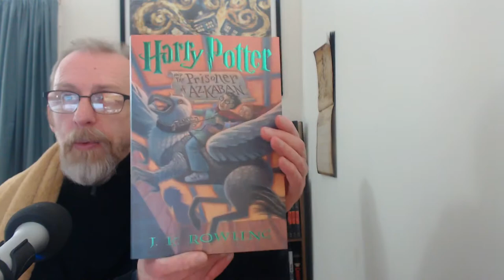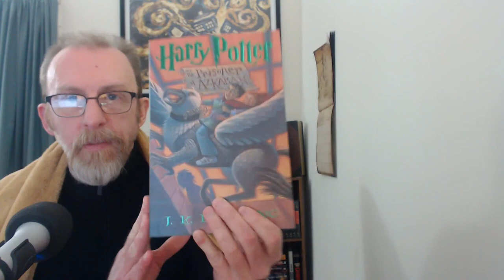Harry Potter and the Prisoner of Azkaban | Chapters 21-22 | Harry Potter Reread Weekly Vlog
Episode 14 - Harry Potter and the Prisoner of Azkaban | Chapters 21-22 | Harry Potter Reread Weekly Vlog

Chapter 21: Hermione's Secret
Chapter 22: Owl Post Again

NEXT SUNDAY'S CHAPTER READ:
Harry Potter and the Goblet of Fire - Chapters 1-5

This will be filled with SPOILERS so, if you haven't read the Harry Potter Series, be forewarned.

If you are wondering what inspired me to reread Harry Potter over 52 Sundays click the playlist below to see my teaser trailer and my announcement video and all the videos in this series.

HAPPY READING